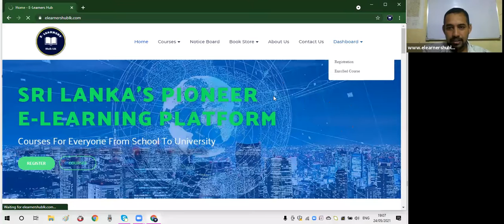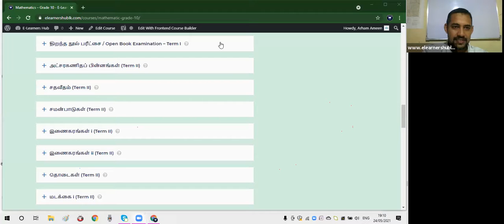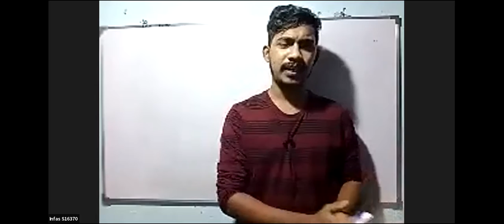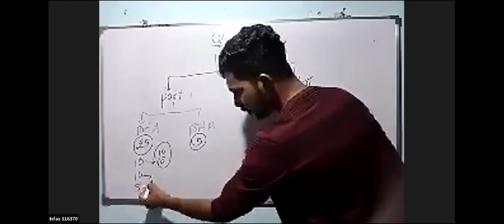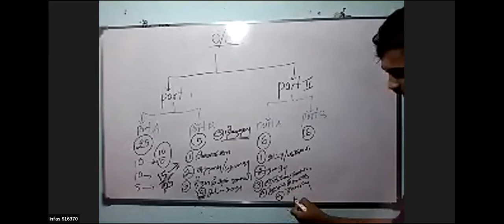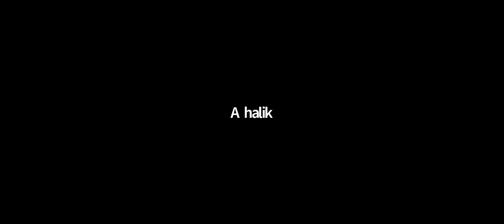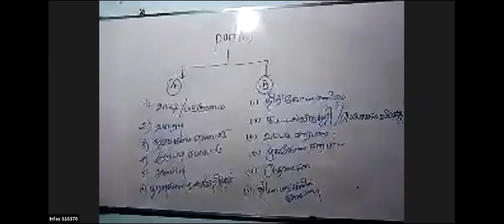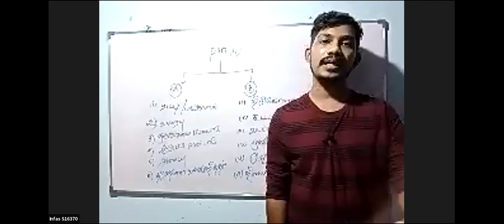MTCG10 INTRO SESSION 24MAY21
E - Learners hub is Pioneer e learning Platform in Sri Lanka, contact 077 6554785